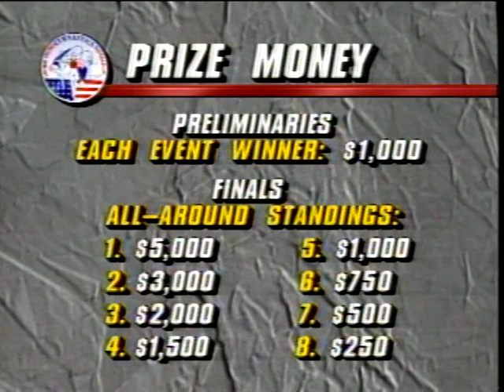1991 McDonalds American Cup - Full Broadcast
Feb. 23, 1991 - Orlando Arena - Orlando, Fla.
Gymnastics